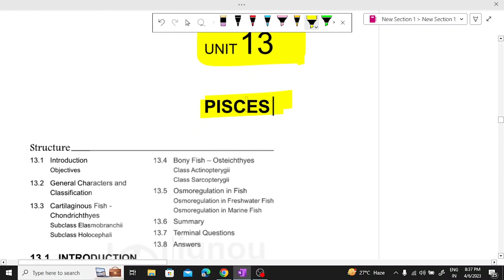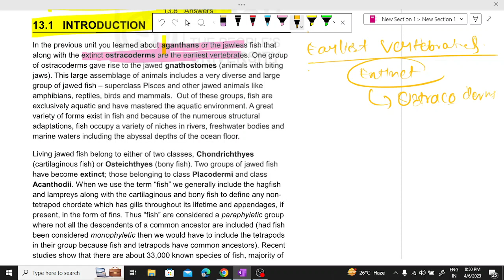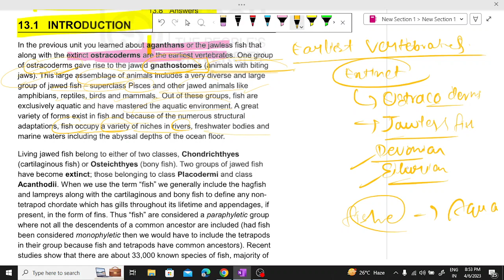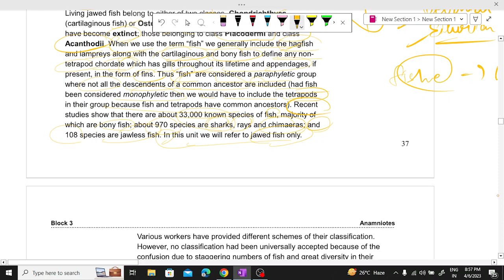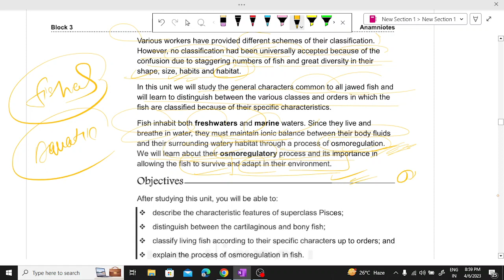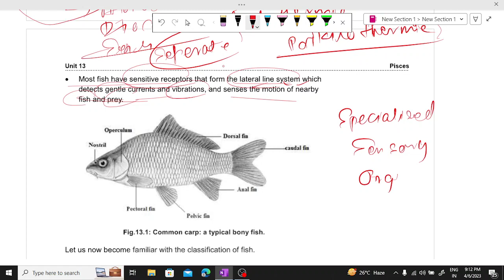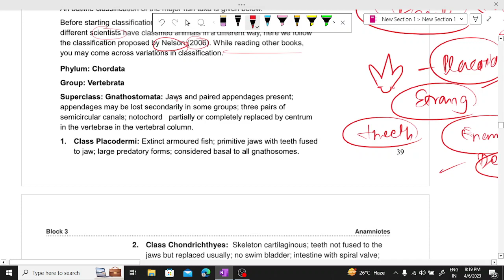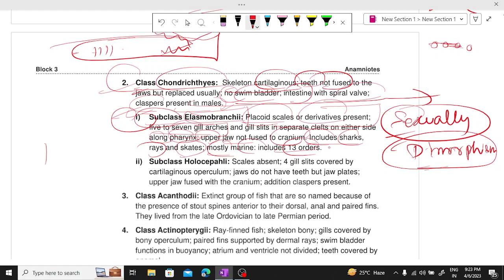Superclass Pisces | Introduction and Features |Unit -13| Zoology |Animal Kingdom|BZYCT-131